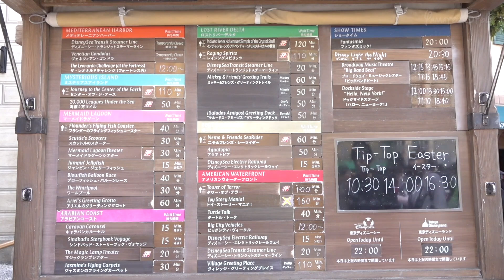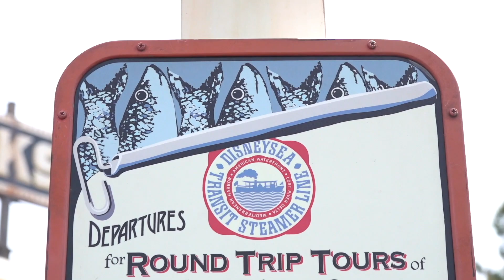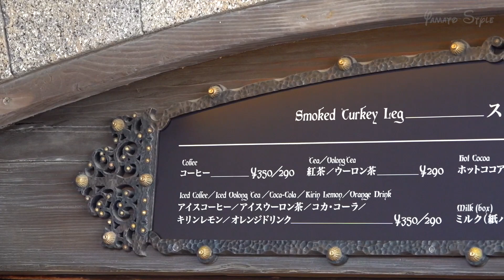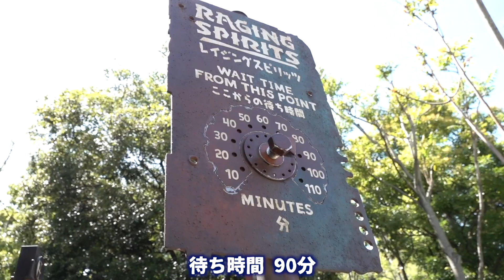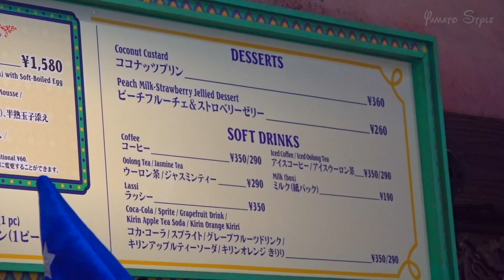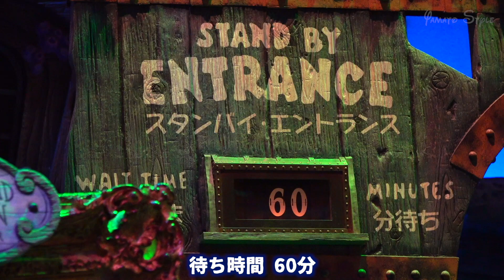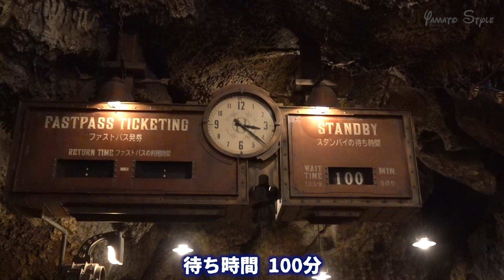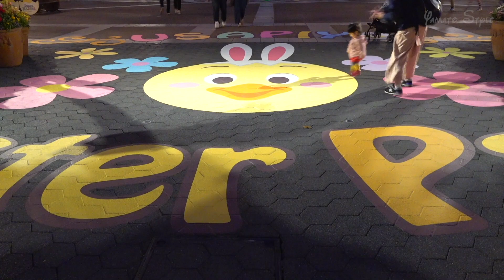東京ディズニーシー 2019.4.28の様子